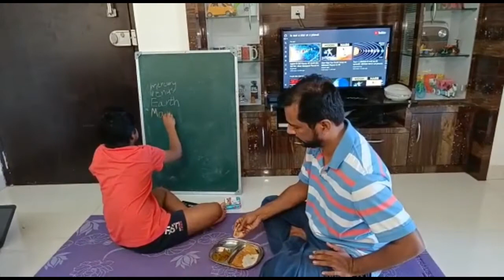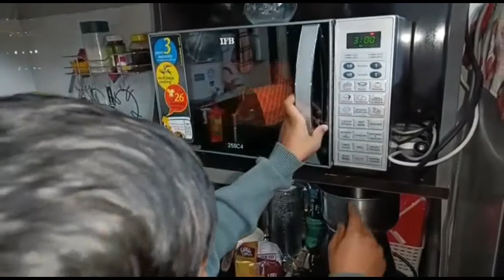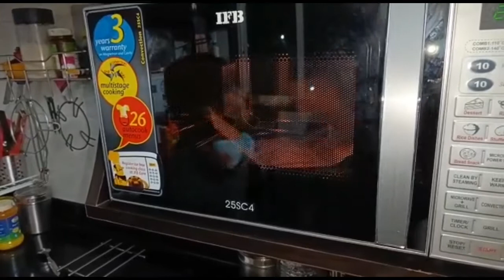ನಮ್ಮ ಭಾನುವಾರ ಹೇಗಿತು ! ಹೇಗೆ ಎಂಜಾಯ್ ಮಾಡಿದ್ವಿ ! OTT ನಲ್ಲಿ ನೋಡಿದ್ದ ಹೊಸ ಮೂವ್ವಿ ಯಾವ್ದು!Our Sunday Routine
ನಮ್ಮ ಭಾನುವಾರ ಹೇಗಿತು ! ಹೇಗೆ ಎಂಜಾಯ್ ಮಾಡಿದ್ವಿ ! OTT ನಲ್ಲಿ ನೋಡಿದ್ದ ಹೊಸ ಮೂವ್ವಿ ಯಾವ್ದು!Our Sunday Routine @NAMASTEGRIHINI

Hi all , this is my YouTube channel. My dear friends am very much happy that you found my video on YouTube.

vlogsinKannada ,kannadavlogschannel namastegrihinichannel TravelvlogsinKannada,FashionTipsinKannada, BeautytipsinKannada ,DailyvlogsKannada, kannadaskincare ,kannadaYouTube ,Dimlvlogs kannadacooking ,quick&easyrecipes in Kannada. familyvlogs,kannadayoutuber,indianmomlifestyle, lunchrecipes ,dinnerrecipes ,breakfastrecipes, restaurantstylerecipes ,onlineshoppinghaul